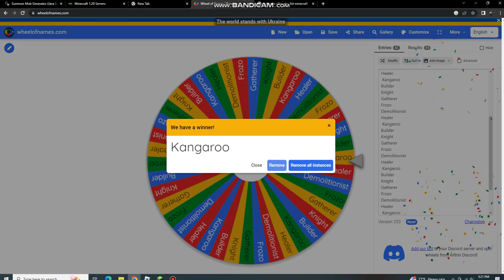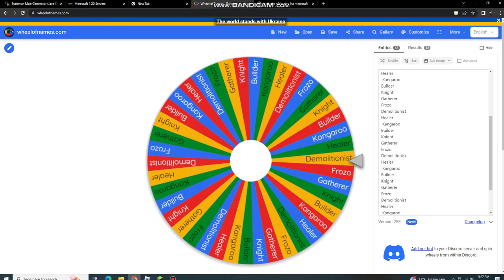Roulette Wheel of Ultimates (Bedwars)